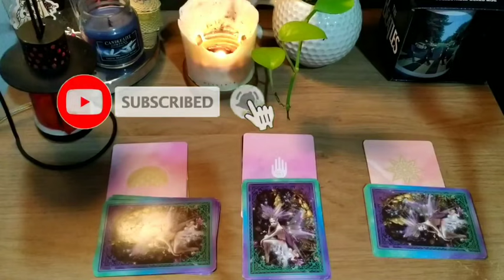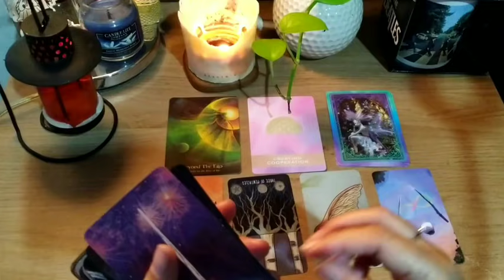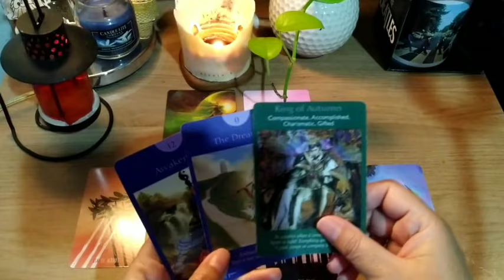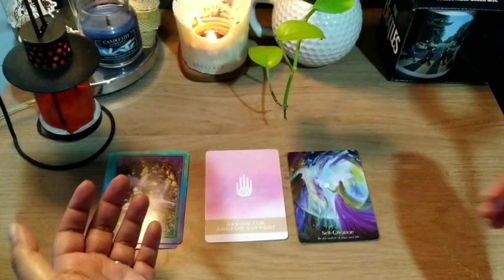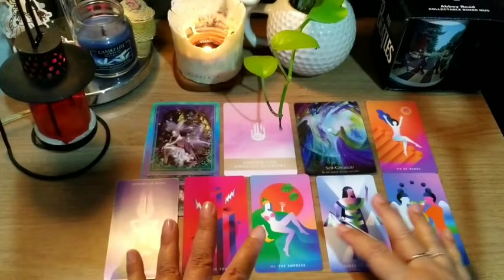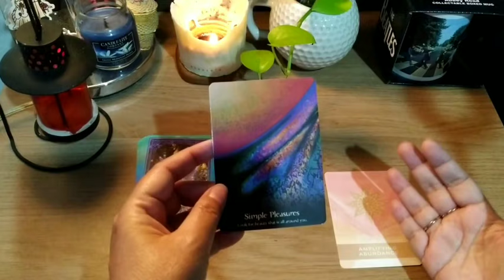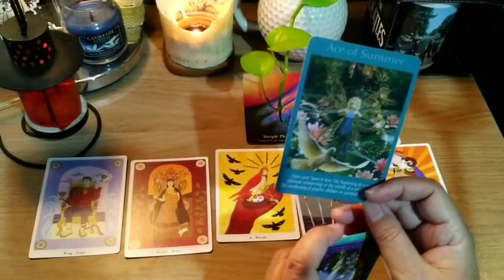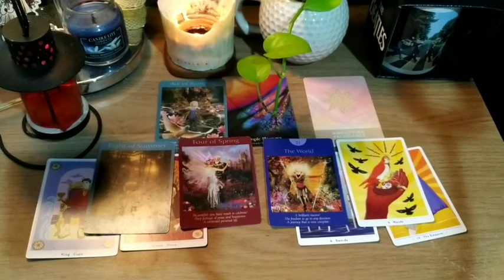Apa Yang Terwujud Dalam Waktu Dekat🎁💕💐💍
Blessings,
Freenemo

Pile Stamps :
Pile 1.     2:08
Pile 2.   13:33
Pile 3.   23:13